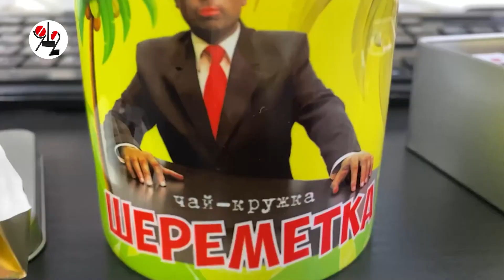Мужик в трусах и майке купался в сугробах.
Прохожим девочкам он кричал такое, что они от него бежали без оглядки.